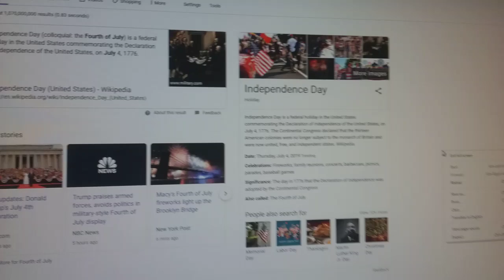Google's 4th of July Fireworks - 4th of July Part 2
E-Fireworks